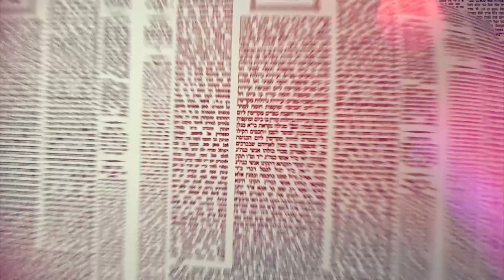Amud Yomi Masechet Brachot Daf 2b